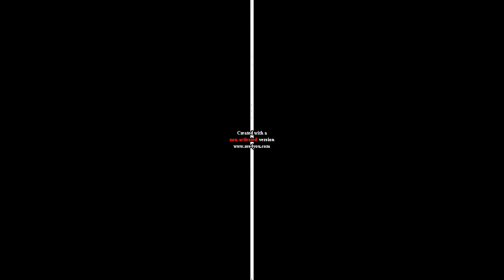Cat Leopold and Splaat Talking in Pixitracker Major 10 Render Pack Round 9 Wat X